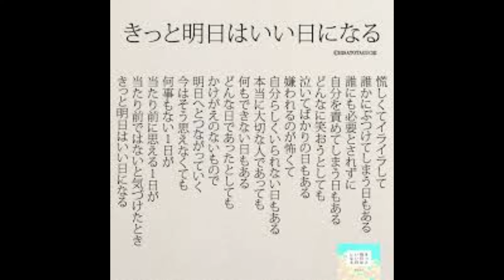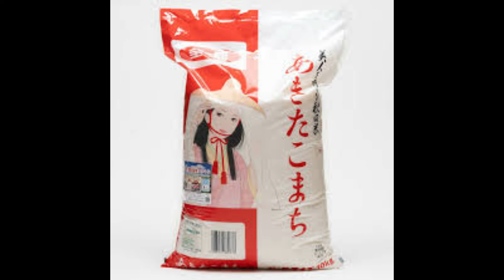【全国ソングシリーズ】秋田県 バージョン②〜知らない土地の事、知ってみない？〜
ぜんこく47都道府県ソングシリーズ
第13弾は秋田県
バージョン②